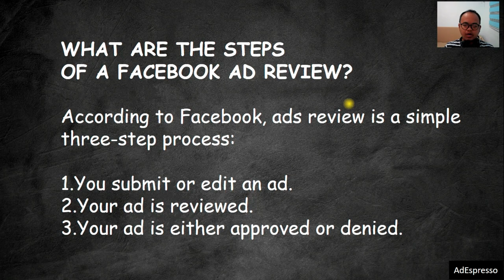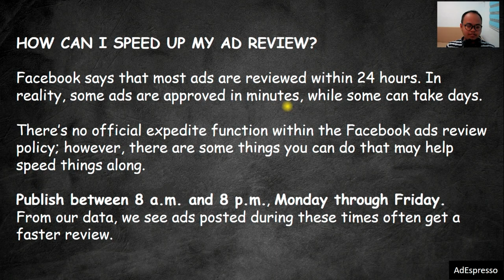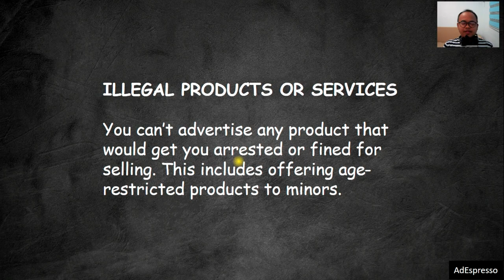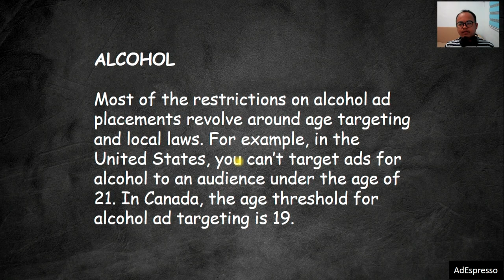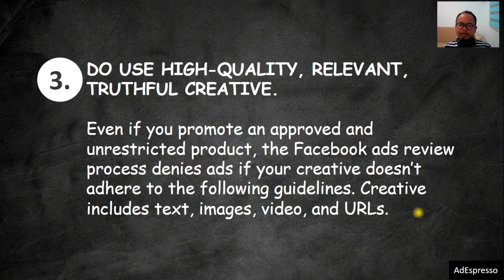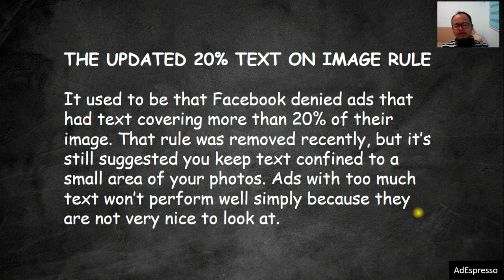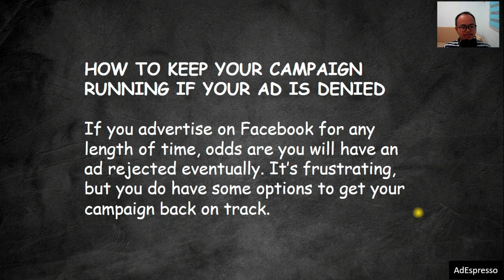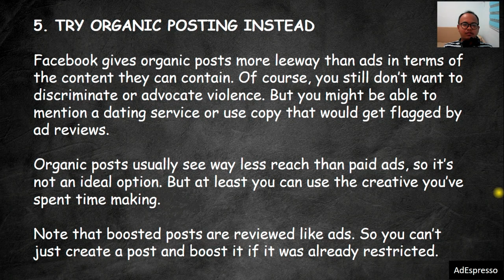Step 2: Facebook Ads Policies 101 (2021)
This video materials are outdated.
User interface and strategies are not applicable in 2023.